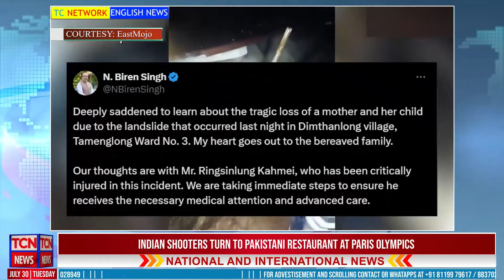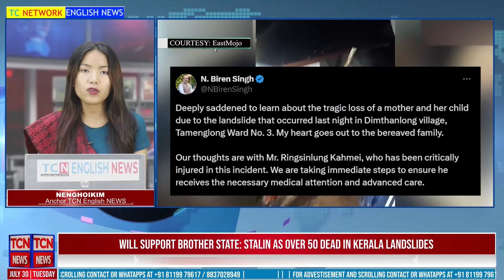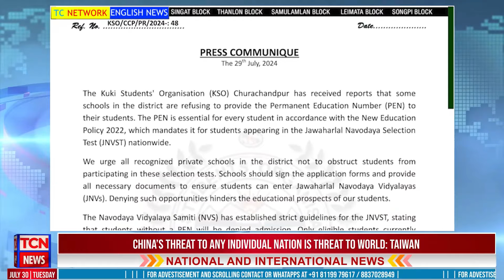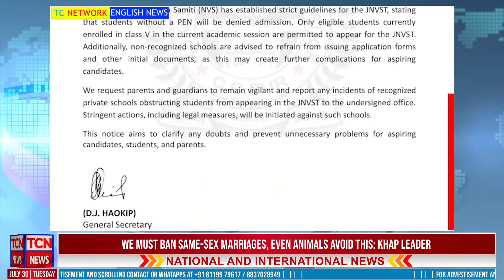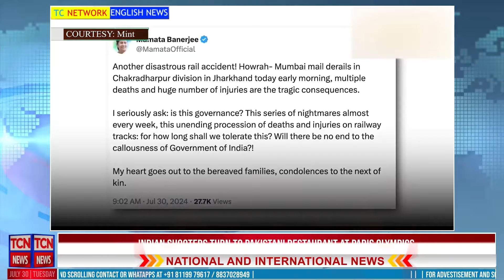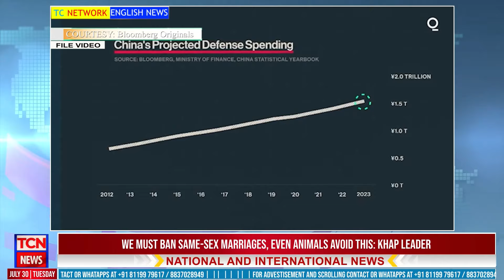30 07 2024 TC Network English News